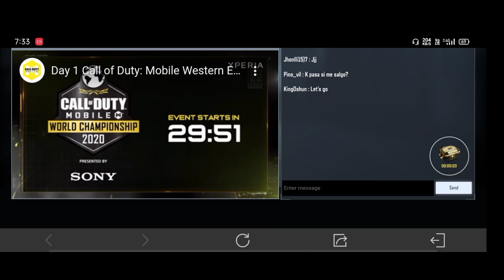How to get M4 skin for free!😱 in call of duty mobile🔥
Welcome to the guy's in today's video I'm gonna to show you guys how you can get a brand new M4 skin for free! in call of duty mobile👍

There is a giveaway also goin on channel so must check second last video on channel👍.

Its sunday so gonna back with another video today ☺️❤️
Till then stay safe stay happy 😁